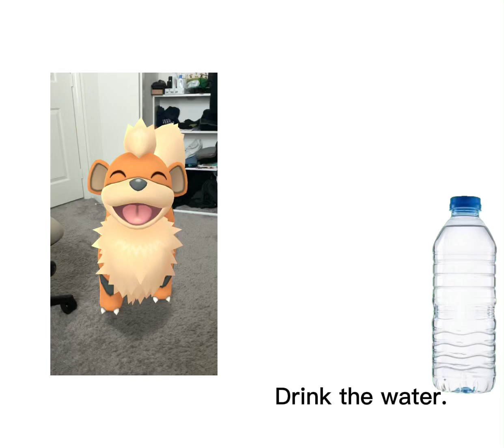Credits to the Template creator꧁(￼READ DESCRIPTION FOR TITLE)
DRINK THR WATER GROWLITH👺